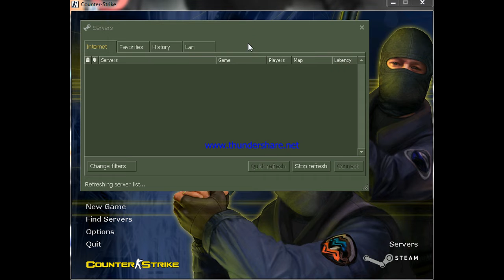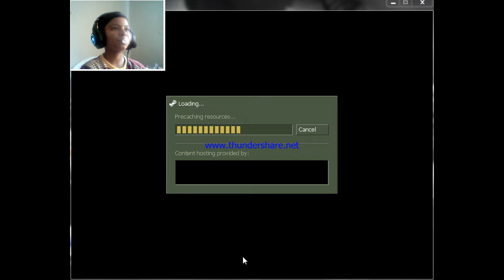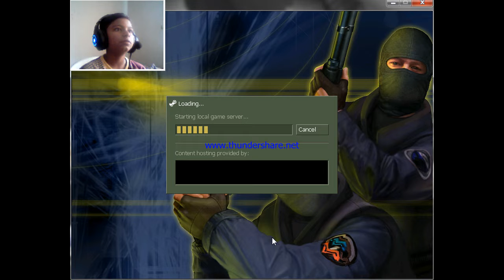LETS PLAY NEW MAP----------COUNTER STRIKE...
HELLO GUISE MY NAME IS SAFWAN AND I LIVE IN PAKISTAN,MY DREAM IS I MAKE VIDEOS ON YOUTUBE AND FINNALY MY DREAMS COME TRUE I AM VERY HAPPY FOR MAKING YOUTUBE CHANNEL SO GUISE TAKE CARE BY BY.